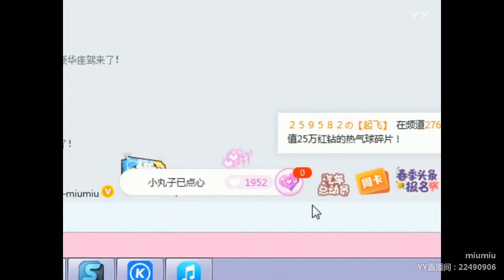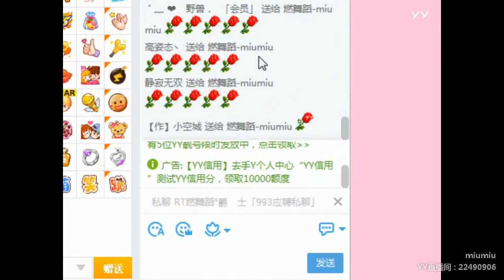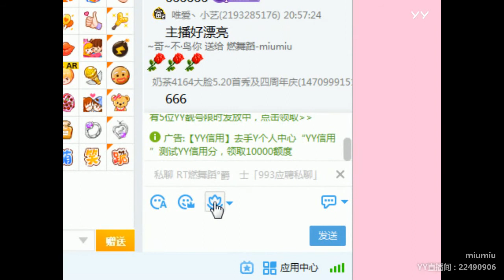YY LIVE 燃舞蹈 miumiu - 《燃舞蹈》（Artist・Sing・Music・Dance・Instrument・Talent Shows・DJ・KPOP・Remix・LIVE)